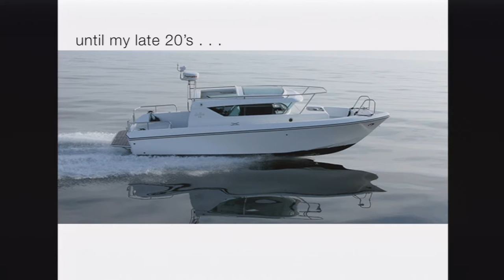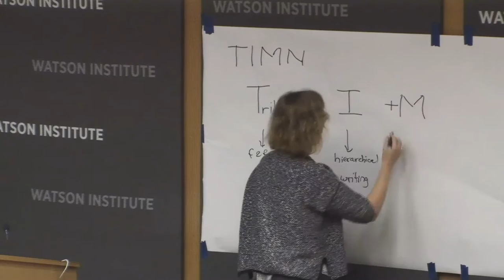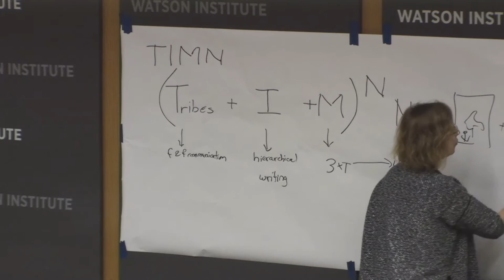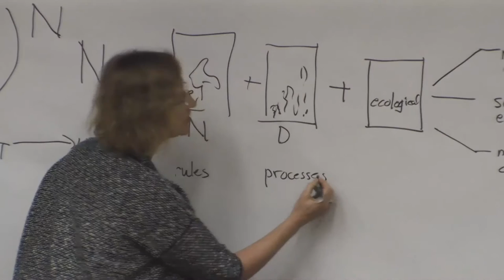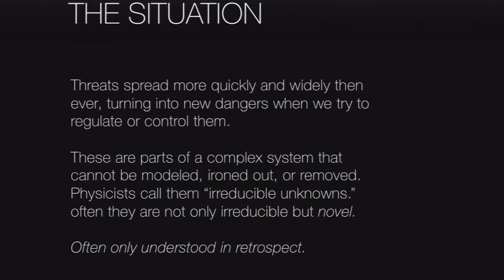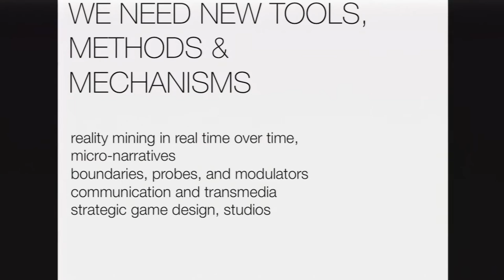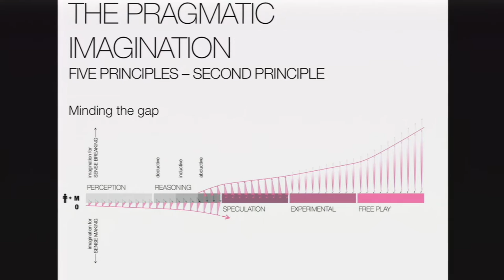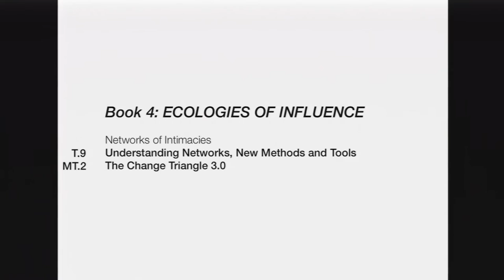Ann Pendleton-Jullian ─ Design, Agency, and the Pragmatic Imagination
This talk will be two short talks - a diptych of conversations intended to set the stage for an emergent discussion around how design can couple the imagination to action for agency and impact.

The first half of the diptych - Design Unbound: Designing for Emergence in a Rapidly Changing and Radically Contingent World - will introduce the concepts and themes of the framing chapter of Ann Pendleton-Jullian’s recently completed manuscript with co-author John Seely Brown. It will talk about new frames, new tools and a new kind of agency. At a moment when every action seems to dislodge stones in precarious terrain — ecologically, politically, culturally — we need to find ways to affect change from inside. The tools and meta-tools of Design Unbound begin in architecture, landscape, and urban, design, but, unbound from thingness and disciplinary boundaries, they serve to shift from designing content to designing contexts in an increasingly complex, connected and contingent world.

The second short talk - The University 2033: Designing the Future of Higher Education - will present ongoing work undertaken by Ann Pendleton-Jullian with students and innovative leaders in this domain to redesign the future of the university – not the master plan, but the model and mechanisms that form a university level learning and research ecosystem for the 21st century. Originating in her own work on several projects, then transferred to a set of humanities studios at Georgetown University, and on to a set of multi-disciplinary studios at Ohio State, this project proposes more than incremental change. More than focusing on the fixing or repairing of problems, or the opportunities and challenges of disruptive technologies, these studios begin by asking: “What are we aiming at?” “How do we create a true paradigm shift for the context of 2033 (not merely remodel the university of the industrial era)?” This work has led to Georgetown President Jack DeGioia’s initiative “Designing the Future(s) of Georgetown” and is the genetic material for a new university being planned and designed for Eastern Africa in Kajiado, Kenya.

Ann Pendleton-Jullian is a Professor of Architecture at the Knowlton School at Ohio State University. Her work explores the interchange between culture, environment, and technology. From 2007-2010 she served as Director of the Knowlton School of Architecture. Prior to Ohio State, Pendleton-Jullian was a tenured professor at MIT for fourteen years.

As a writer, Pendleton-Jullian has most recently finished a manuscript, Design Unbound, with co-author John Seely Brown, that presents a new tool set for designing within complex systems and on complex problems endemic to the 21st century.